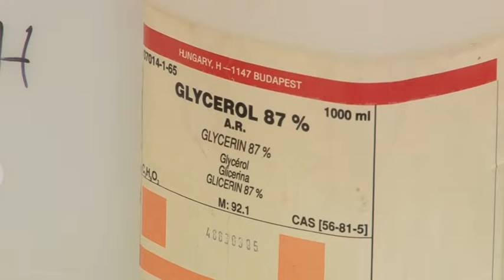Alkoholok reakciói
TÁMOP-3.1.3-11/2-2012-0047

Fonyód Város Önkormányzata

Fonyód, Mátyás Király Gimnázium